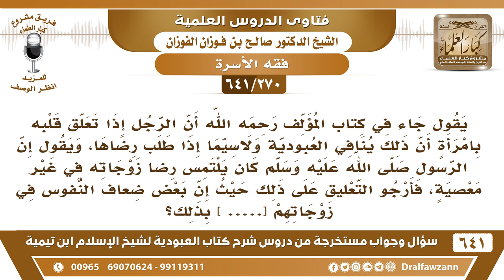[270 /641] يقول المؤلف إن الرجل إذا تعلق قلبه بامرأة والتمس رضاها أن ذلك ينافي..؟ الشيخ صالح الفوزان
[270 /641] السؤال: يقول جاء في كتاب المؤلف رحمه الله أن الرجل إذا تعلق قلبه بامرأة أن ذلك ينافي العبودية ولاسيما إذا طلب رضاها، ويقول إن الرسول صلى الله عليه وسلم كان يلتمس رضا زوجاته في غير معصية، فأرجو التعليق على ذلك حيث إن بعض ضعاف النفوس في زوجاتهم [. ] بذلك؟
الجواب: هذا واضح أن إرضاء الزوجة بإعطائها حقها والعشرة بالمعروف أمر الله به {وعاشروهن بالمعروف} فلها حق بلا شك، إنما الكلام إذا آثر رضاها على رضا الله جل وعلا، {قُلْ إِنْ كَانَ آبَاؤُكُمْ وَأَبْنَاؤُكُمْ وَإِخْوَانُكُمْ وَأَزْوَاجُكُمْ وَعَشِيرَتُكُمْ} إلى قوله تعالى: {أَحَبَّ إِلَيْكُمْ مِنَ اللَّهِ وَرَسُولِهِ } [التوبة: 24] [. ] أما إذا لم يقدمه إنما أعطاها حقها فهذا أمر مطلوب.
للاشتراك في قناة الشيخ صالح الفوزان
أسئلة وأجوبة من شرح كتاب العبودية ( 641 ) مقطع

للاستفسار والإقتراحات والدعم
رئيس الفريق
لمشروع كبار العلماء